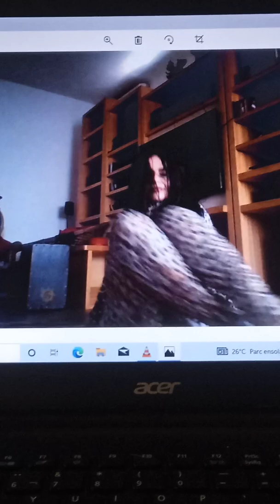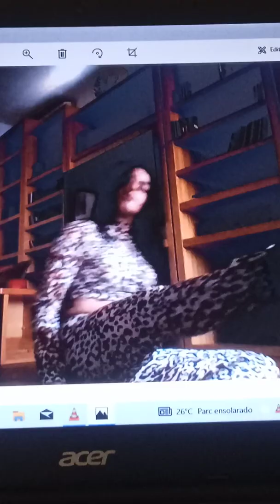Sexy Private Dance en Flamamba Laelfa Fusion con Chloe Bailey.